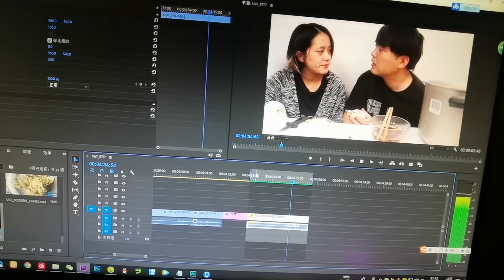高压锅压生蚝这么火，还需要去店里吃？简单3分钟在家就可以搞定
试一下火了很久的高压锅压生蚝到底好不好吃